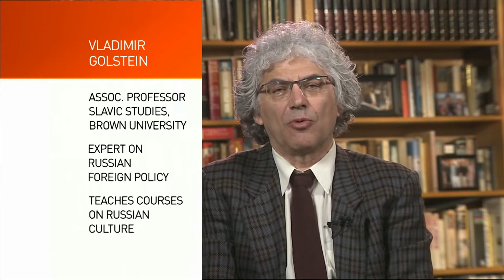The Heat: G-7 Foreign Ministers meet in Hiroshima Part 2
For more on the meeting between world ministers:
P.J. Crowley, former spokesperson for the U.S. State Department and is a fellow at The George Washington University.
Victor Gao, director of the China National Association of International Studies.
Shihoko Goto, senior associate for the Asia Program at the Wilson Center
Vladimir Golstein, associate professor of Slavic studies at Brown University.